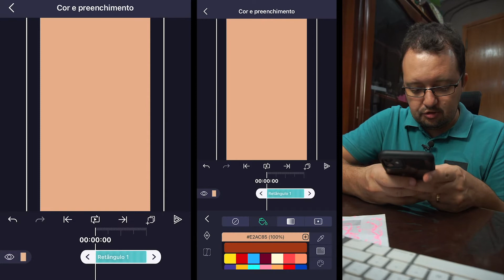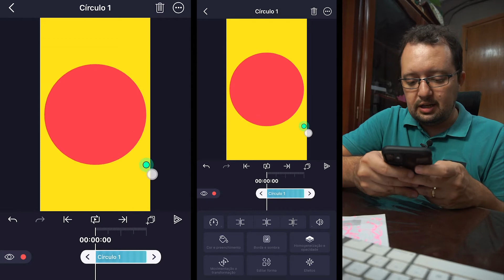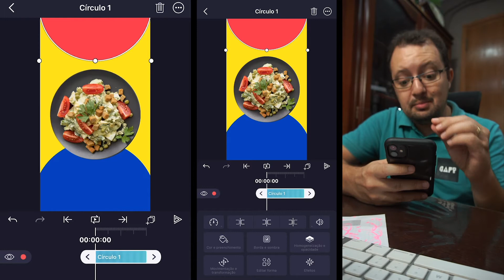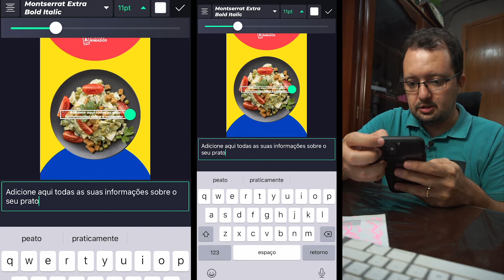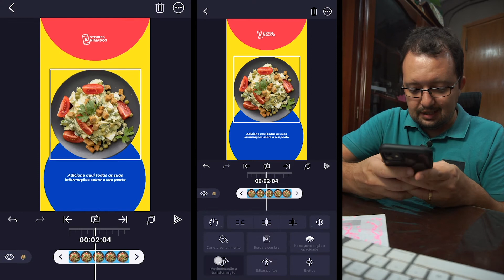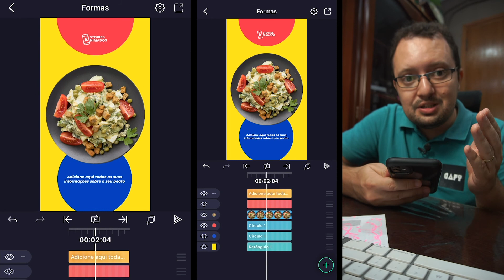Criando Stories Animados com 4 Elementos de Design no Alight Motion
O grande segredo da criação é sem dúvidas o COMO CRIAR UM LAYTOUTS ATRAENTES. Quando você entende e domina as várias técnicas de design, o processo de criação se torna mais fácil em qualquer plataforma, seja em softwares de computador seja em qualquer aplicativo para celular.

Neste vídeo começo falando de 3 elementos do design mas na verdade são 4: ESCALA, DIREÇÃO, CORES e CONTRASTE.

- A ESCALA é praticamente você aumentar o tamanho da informação mais importante;
- A DIREÇÃO consiste no direcionamento do olhar do espectador, por onde ele vai percorrer;
- As CORES, que tipo de combinação de cor você vai usar e por qual motivo;
- O CONTRASTE que refere-se a contrapor algum elemento. O contraste não está ligado apenas as cores mas também a formas e qualquer outro elemento gráfico em seu layout.

Como disse, dá para aplicar esse conhecimento em qualquer software ou aplicativo e neste vídeo escolhemos o aplicativo Alight Motion.

O Alight Motion é um aplicativo para a edição de vídeos e criação de animações(stories animados, feeds animados, vinhetas, e videos animados para qualquer formato) e com ele você consegue personalizar totalmente sua animação e também o seu layout, ou seja, só depende da sua criatividade.

o Alight Motion está disponível tanto para Android quanto para iPhone e a versão 3.6 do app, SEGUNDO O FABRICANTE, já roda nos novos MacBooks M1.

Porém, não é uma ferramenta perfeita. O Alight Motion, no celular, as telas ficam pequenas demais e quem vem do After Effects, vai passar raiva MAS é questão de costume eu garanto, no entanto, a praticidade é sem igual.

Bem é isso, espero que este vídeo lhe dê muitos insights!

Aqui nos Stories Animados temos vários pacotes com animações pré-prontas para Alight Motion para você usar tanto para você mesmo quanto para prestar serviço a algum cliente.

Se você é apaixonado por vídeos animados também, dê uma olhada em alguns materiais que temos.

 (É uma amostra grátis, porém está na Eduzz e é necessário fazer um cadastro)

Contatos:

Direct Insta: @storiesanimados